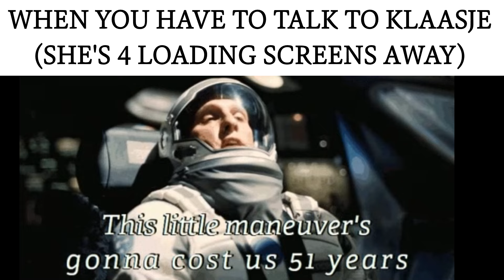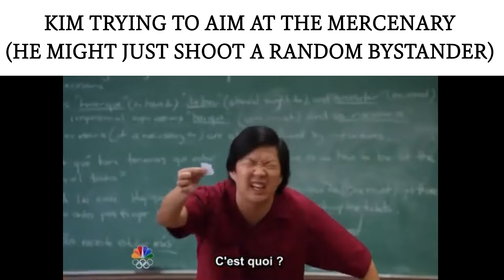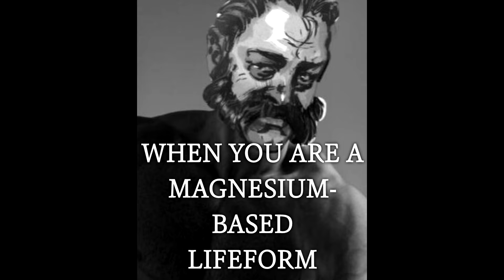Disco Elysium - The Final Slander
Lore Accurate Disco Elysium Meme, The Definite Slander